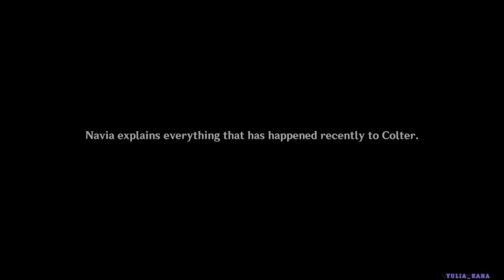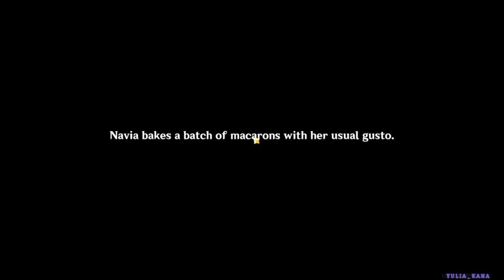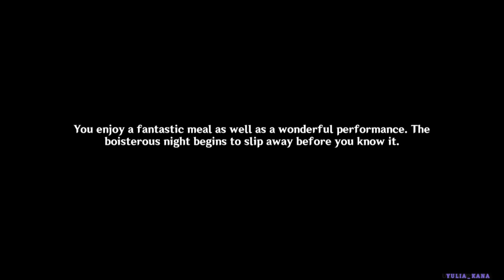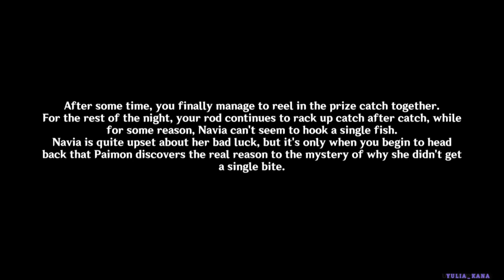Rosa Multiflora Chapter: Act I - Braving the Tides Together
Game: Genshin Impact Version 4.3